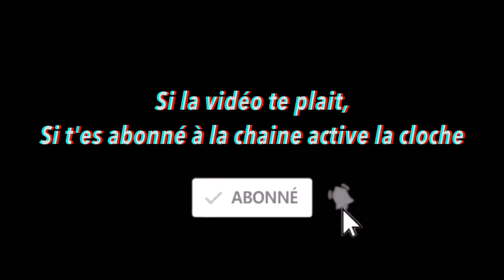FOOTBALL 1930 vs FOOTBALL 2021 (Équipement complet)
Dans cette vidéo on a pu trouver une tenue entière de football datant de 1920-30 et on va les Tenues football de nos jours ! ça risque de... faire mal

Merci à Kipsta et Deathlon pour cette opportunité ! En espérant que je vous ai satisfait !